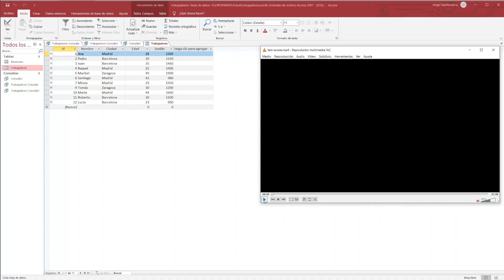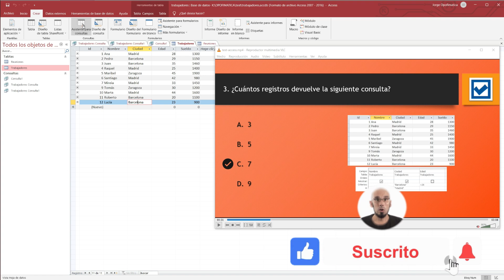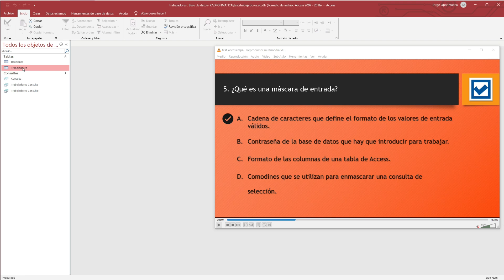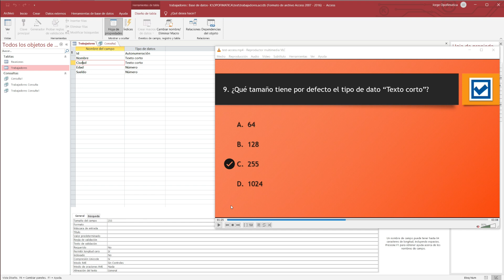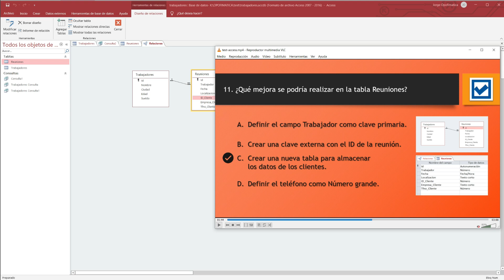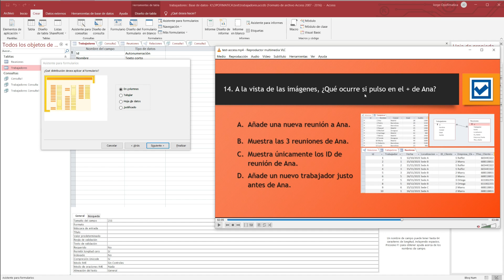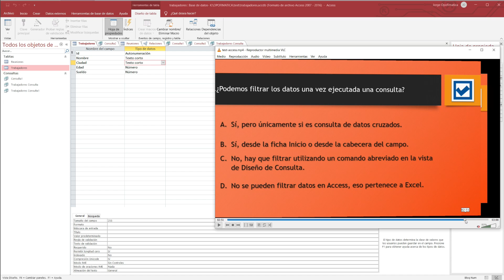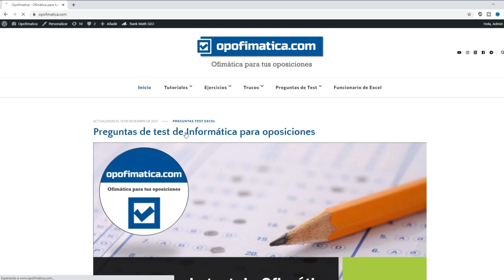💥Test 1 Preguntas de Access 2016 2019 2021 ▶ Examen resuelto!!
EXAMEN DE TEST Nº 1 de ACCESS (SOLUCIÓN)
Examen tipo Test resuelto paso a paso sobre Access y bases de datos, ideal si estás preparando tus oposiciones y quieres practicar.

💰 ¿Quieres ayudar al creador del canal? Claro que sí, Jorge te invito a un café!!

Si tienes alguna duda con alguna pregunta, déjame abajo tu comentario y te respondo 😉